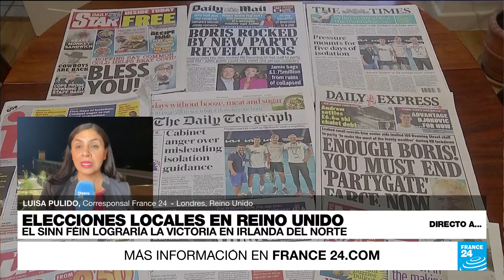Directo a... Londres y la victoria del Sinn Féin en Irlanda del Norte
En las elecciones autonómicas, el nacionalista Sinn Féin podría ser la fuerza más votada y con la de mayor cantidad de escaños en el parlamento de Irlanda del Norte. Analizamos qué tanto poder tendrían para separarse del Reino Unido, como lo han promovido.